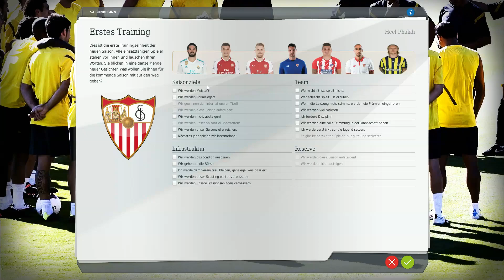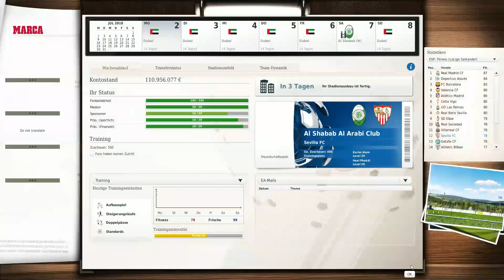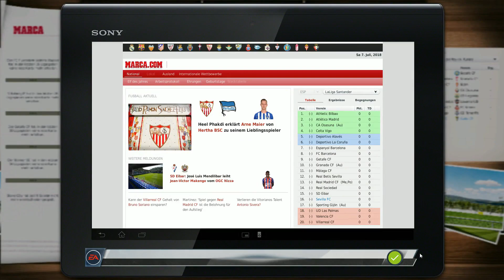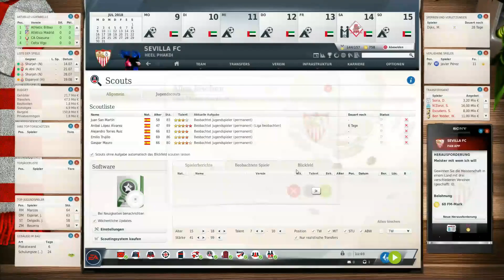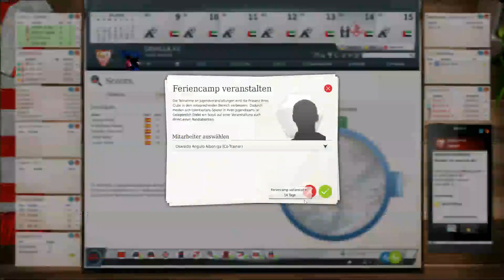2. Saison ⚽ FM18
2. Saison ⚽ FM18

⚽ UNTERSTÜTZE MICH! ⚽

▬▬▬▬▬▬▬▬ FM18 ⚽ FC SEVILLA  ▬▬▬▬▬▬▬▬▬

Der Fussball Manager 18 ist endlich fertig erstellt, zumindest ein kleiner Teil des FM18. Wo wird unsere Karriere starten? Mithilfe der Zufallsauswahl ging es für uns nach Dänemark genauer gesagt, starten wir unsere FM18 Zweitkarriere beim FC Helsingör. Ohne Frage sollte da unser Ziel sein erst einmal nicht abzusteigen. Können wir dieses schwere Unternehmen schaffen? Wo landen wir im Laufe unserer Karriere? Und ein paar Parts später gab es die Antwort, unser Weg führte von Helsingör erstmal zum Abstiegsbedrohten FC Sevilla.

▬▬▬▬▬▬▬▬ Weitere Infos ▬▬▬▬▬▬▬▬▬